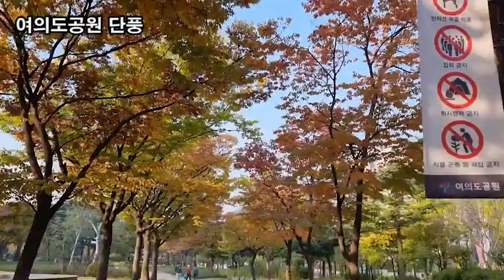랜선힐링여행, 단풍나들이, 여도공원 문화의 마당 단풍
단풍나들이, 여도공원 문화의 마당 단풍
단풍길 걸어요
두뇌힐링 5분 "멍"
여의도공원 단풍
여도공원 문화의 마당 단풍